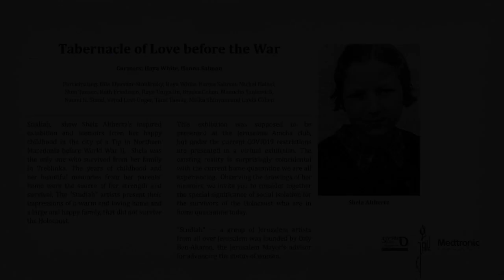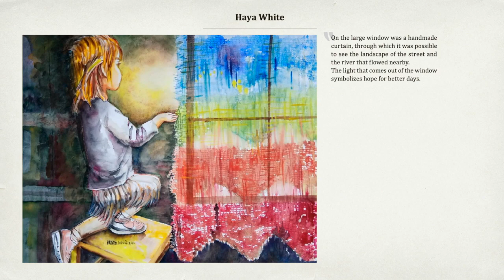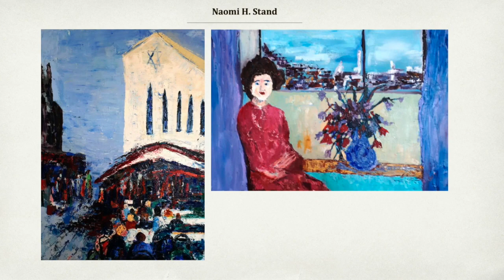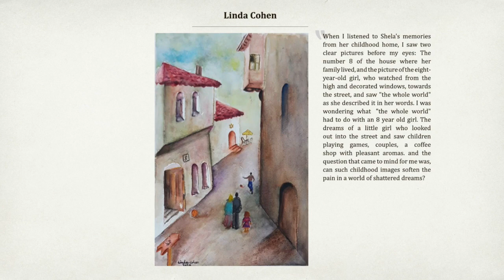Virtual Tour – Holocaust Paintings סיור וירטואלי-ציורי השואה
Tabernacle of Love before the War

The Jerusalem Amcha club for Holocaust survivors together with the Jerusalem artists of Studiah,  show Shela Althertz's inspired exhibition and memoirs from her happy childhood in the city of a Tip in Northern Macedonia before World War II.  Shela was the only one who survived from her family in Treblinka. The years of childhood and her beautiful memories from her parents' home were the source of her strength and survival. The "Studiah" artists present their impressions of a warm and loving home and a large and happy family, that did not survive the Holocaust.

This exhibition was supposed to be presented at the Jerusalem Amcha club, but under the current COVID19 restrictions are presented in a virtual exhibition. The existing reality is surprisingly coincidental with the current home quarantine we are all experiencing.  Observing the drawings of her memoirs, we invite you to consider together the special significance of social isolation for the survivors of the Holocaust who are in home quarantine today.

"Studiah"-a group of Jerusalem artists from all over Jerusalem was founded by Orly Ben -Aharon, the Jerusalem Mayor's advisor for advancing the status of women.

Curators: Haya White, Hanna Salmon
Participating: Gila Elyashar-Stoklinsky, Haya White, Hanna Salmon, Michal Halevi, Nina Tauson,

Virtual Tour – Holocaust Paintings
סיור וירטואלי-ציורי השואה
Holocaust Memorial Day
יום השואה
Holocaust Survivors
שורדי השואה
ניצולי שואה
Amcha
Studia
עמך
סטודיה